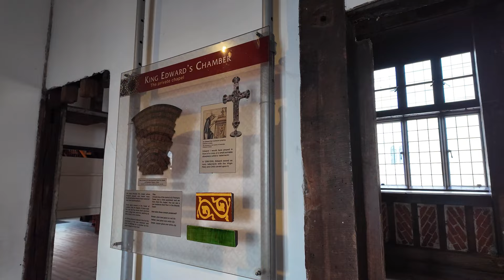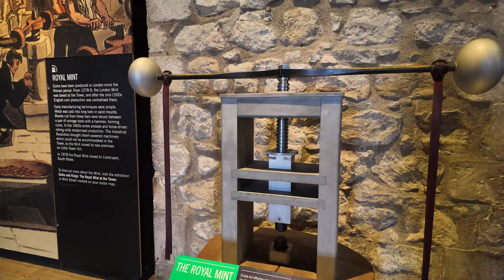London's history at the iconic Tower of London!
Step into the heart of London's history at the iconic Tower of London! Imposing, majestic, and steeped in tales of intrigue, this ancient fortress stands as a timeless sentinel on the banks of the River Thames. From the chilling tales of its prisoners to the dazzling sparkle of the Crown Jewels, every stone of this monumental edifice whispers secrets of bygone eras. Uncover centuries of royal history, explore its storied corridors, and immerse yourself in the drama of England's past.